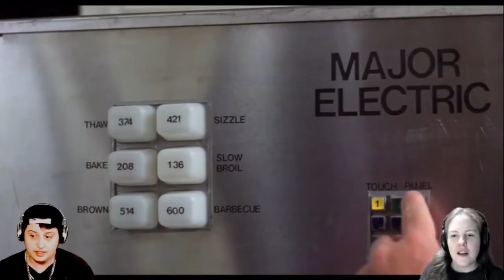Kitchen Killin - Microwave Massacre song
Take em in the kitchen and kill em.

This is a song I made up for funsies.